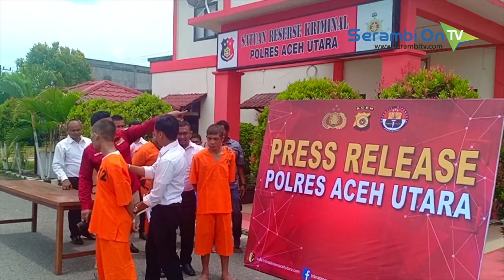Polisi Amankan Tersangka Perampokan Karyawati Koperasi Kozero Aceh Raya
SERAMBITV.COM, LHOKSUKON - Polres Aceh Utara menggelar konferensi pers terkait pengungkapan kasus perampokan karyawati koperasi Kozero Aceh Raya, Senin (16/9/2019) di mapolres setempat.Dalam kasus ini polisi menangkap tiga tersangka, yakni JR (32) warga Kecamatan Pante Bidari, Kabupaten Aceh Timur, kemudian JM (43) dan SR keduanya warga Kecamatan Tanah Jambo Aye.Sementara barang bukti yang diamankan antara lain handphone, serta sejumlah uang tunai hasil kejahatan.Seperti diberitakan, tersangka menodongkan pistol terhadap dua karyawati koperasi dan mengambil dompet berisi uang dan beberapa dokumen.